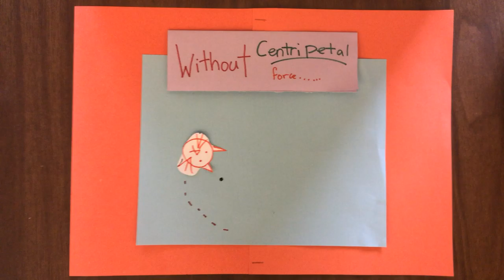Centrifugal and centripetal force stop motion